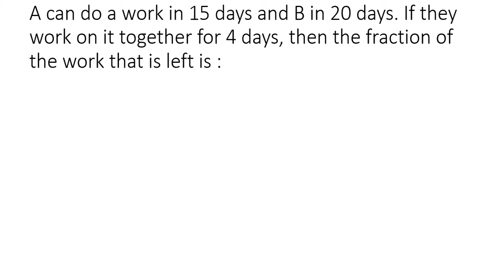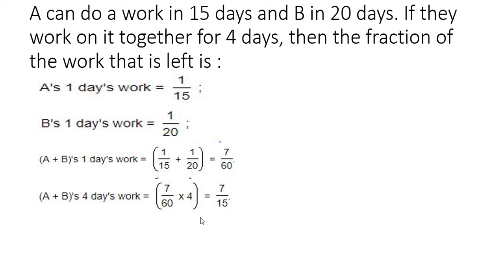Time and work का सवाल हिंदी में सरकारी नौकरी के लिए || ज़रूर देखे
This video teaches you a question for government jobs. Must watch and practice hard.